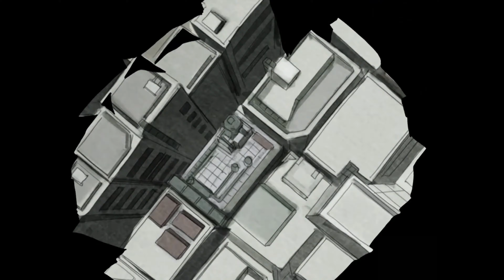Lil Nas X x Jack Harlow - Industry Baby